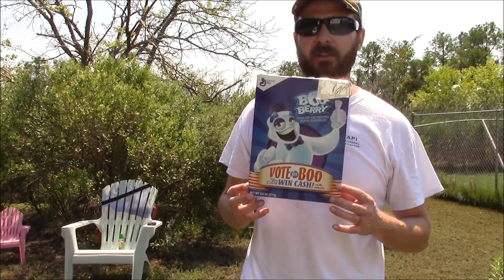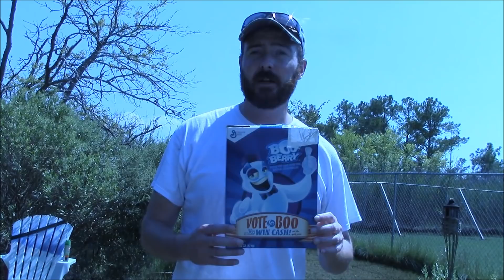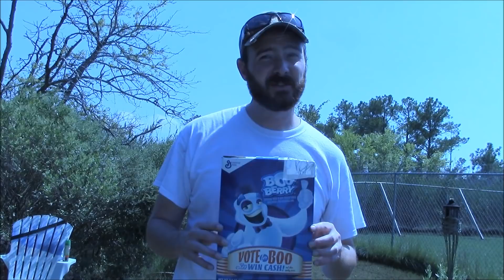2017 Solar Eclipse coverage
The Great American Eclipse was observed from coast to coast on Monday, August 21. People traveled from all over to find the best locations to see the eclipse. Special viewing glasses were available at various stores however, most sold out. Join us for this episode of Watching the Skies with VAPI as we observe the solar eclipse from Virginia. You'll get a glimpse of the eclipse as seen through the Eclipse Viewing Glasses and the homemade cereal box eclipse viewer.